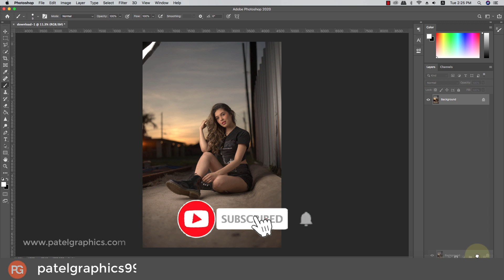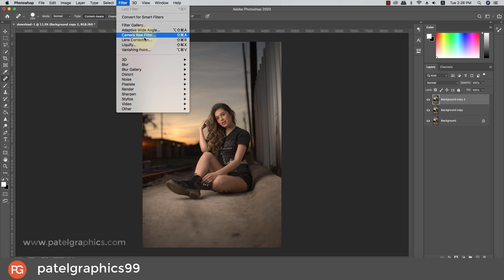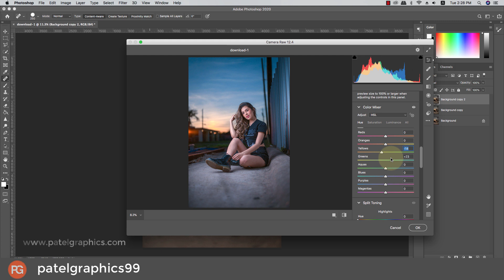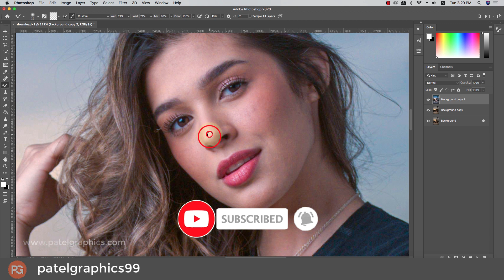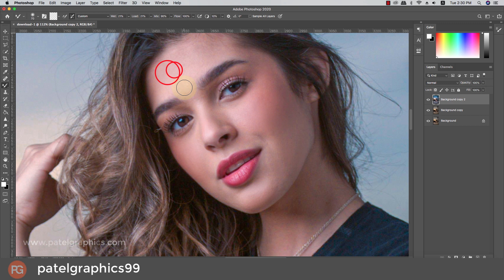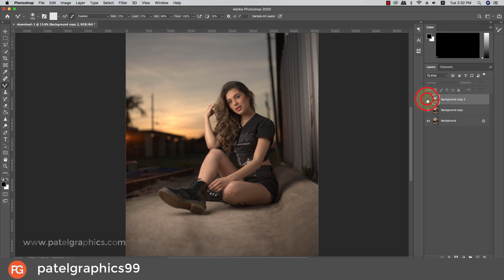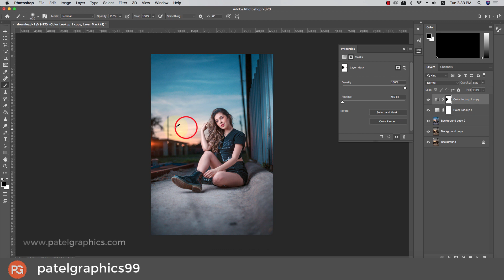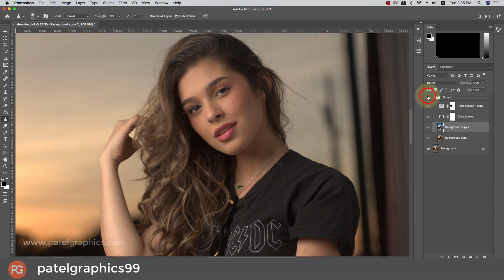How to retouch photo in photoshop || Skin Retouching & Color Grading || Photoshop Tutorial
✅ Photo Manipulation

✅ Photo Repair

✅ Infographics

✅ Cut-outs

✅ Cropping & Resizing

✅ Blemish Removal

✅ Product Photos